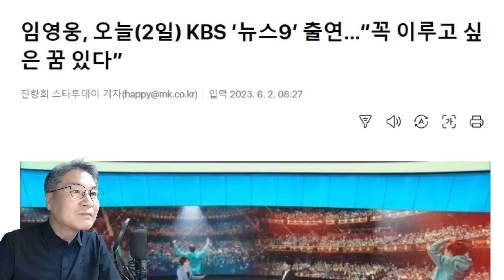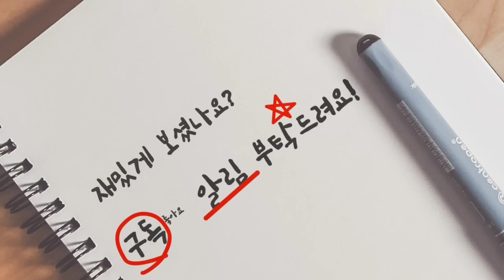임영웅 KBS 뉴스9 출연, 2가지 사실 밝혀! 신곡 '모래 알갱이' 작사 작곡자 임영웅! 글로벌 가수의 한해! 건행 제스터의 원래 의미는?